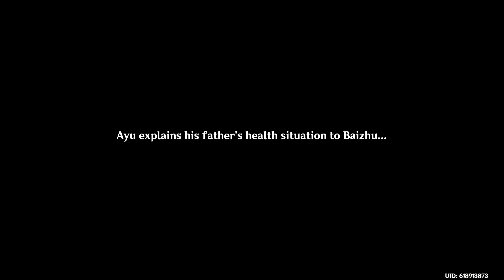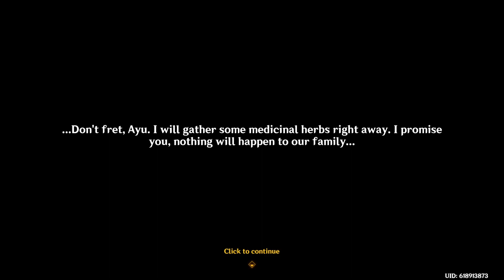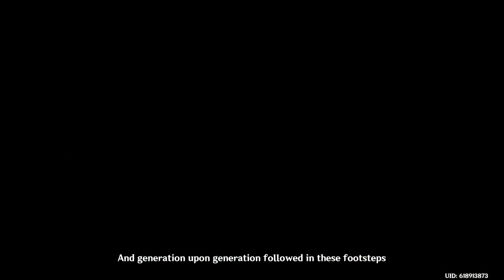Baizhu story quest Act 1 - Lagenaria Chapter: Act 1 - The Heart of Healing | Genshin impact 3.6